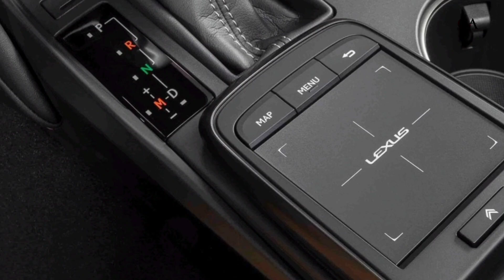2024 Lexus IS 500 F sport performance premium RWD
The Lexus IS500 F Sport Performance produces 472 horsepower and 395 lb-ft of torque from a 5L V8 engine. Priced at $78,750.@trendcar9